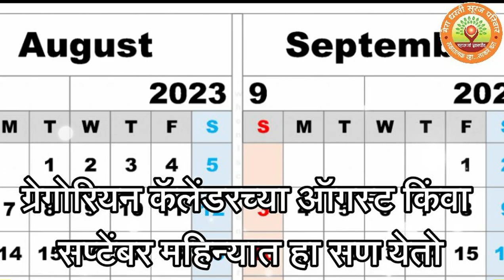कृष्ण जन्माष्टमी (अर्थ: कृष्णाच्या जन्माचा प्रसंग)....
कृष्ण जन्माष्टमी (अर्थ: कृष्णाच्या जन्माचा प्रसंग) ज्याला जन्माष्टमी किंवा गोकुळाष्टमी असेही म्हणतात, हा वार्षिक हिंदू सण आहे.[१] श्रावण महिन्यात कृष्ण अष्टमी या तिथीला मध्यरात्री रोहिणी नक्षत्रावर मथुरेत कंसाच्या बंदिशाळेत श्रीकृष्णाचा जन्म झाला, म्हणून त्या दिवशी आनंदोत्सव साजरा करण्याची प्रथा आहे.[२][३]
विष्णूचा आठवा अवतार असलेल्या कृष्णाचा जन्म हिंदू चंद्र सौर दिनदर्शिकेनुसार, श्रावण या महिन्यात; तर ग्रेगोरियन कॅलेंडरच्या ऑगस्ट किंवा सप्टेंबर महिन्यात हा सण येतो. [४]
हा हिंदू धर्मातील विशेषतः वैष्णव पंथातील एक महत्त्वाचा सण आहे. [५] भागवत पुराणानुसार कृष्णाच्या जीवनावर आधारित नृत्य-नाटक (जसे की रस लीला किंवा कृष्णलीला), मध्यरात्री भक्तीगीत गायन, उपवास, पूजा,रात्री जागरण आणि पुढील दिवशी महोत्सव यांचा जन्माष्टमी उत्सवामध्ये समावेश होतो.
"आपल्या मेरा धरती सुरज परिवार संचालित महाऊर्जा ज्ञानपीठ चॅनल ला सबस्क्राईब करा   करा शेअर करा "